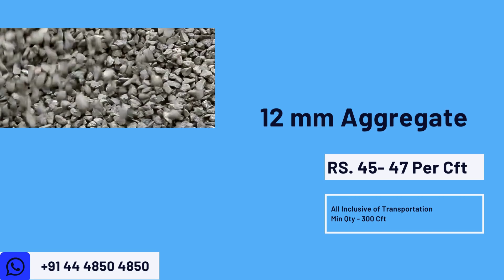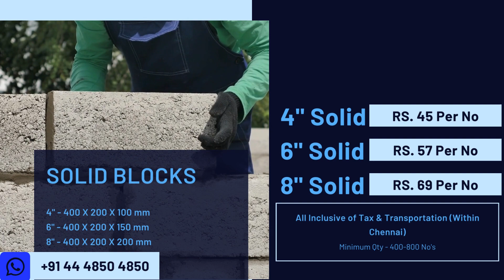11 Jan 2024| Building Materials Price | Daily Update